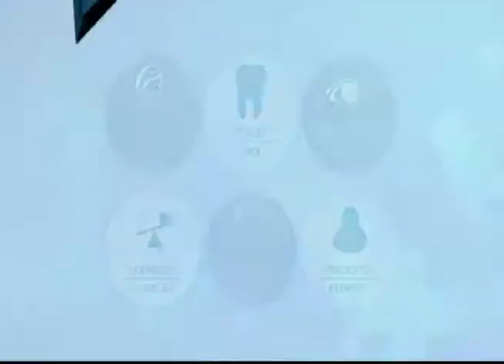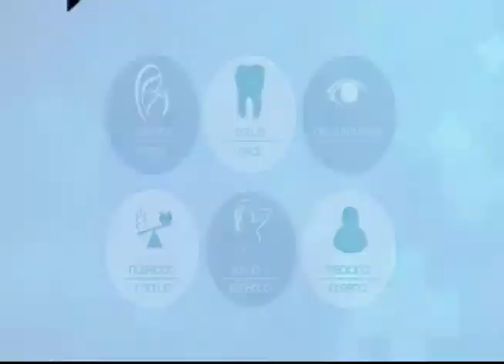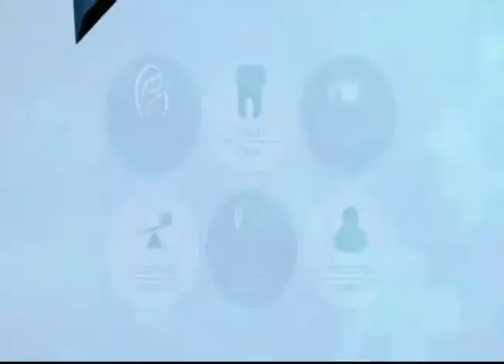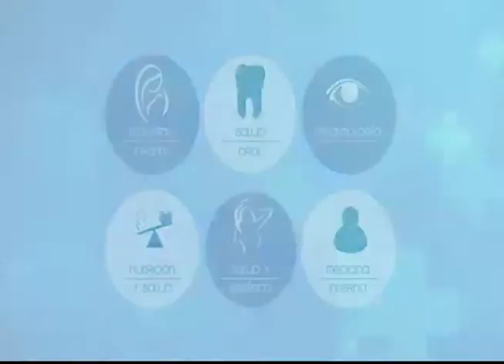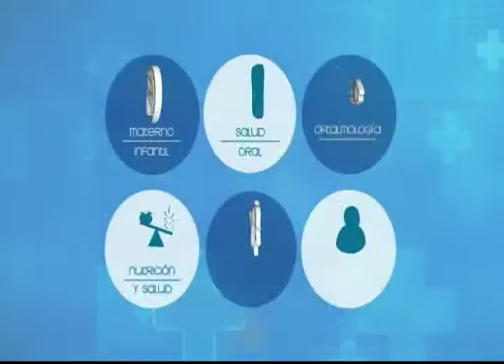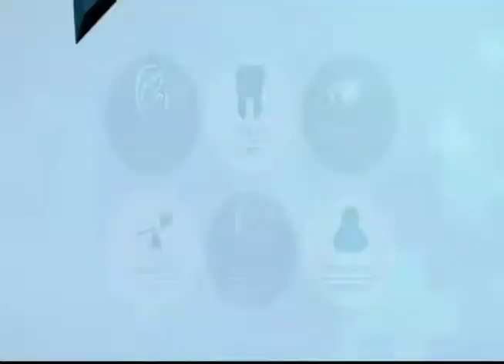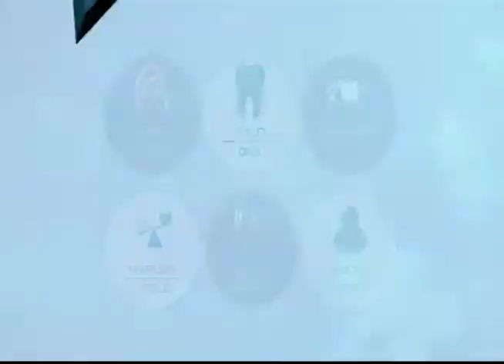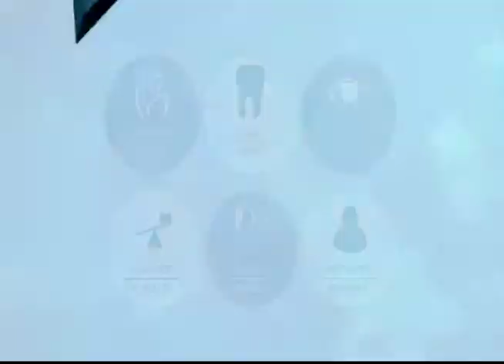VIVA MEJOR | 20-03-2019 | ENVEJECIMIENTO ACTIVO